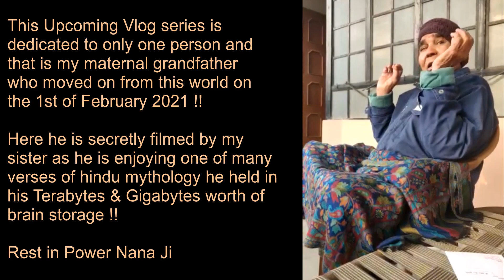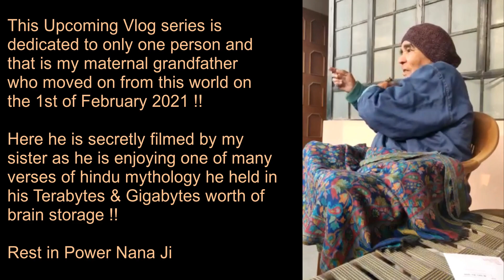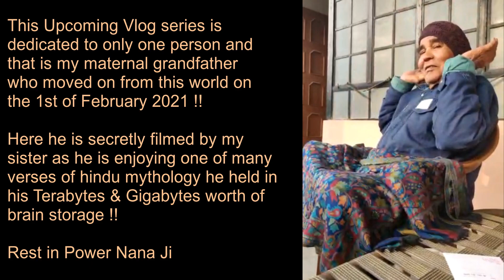NEW TRAVEL VLOGS COMING SOON 😍😍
Sorry for the delay guys but its finally here :) The Vlogs you have been waiting for :)

Our January Trip to Southern Part of India captured in 4 Vlogs by Me & Edited by my very talented sister : Shreeya Tiwari